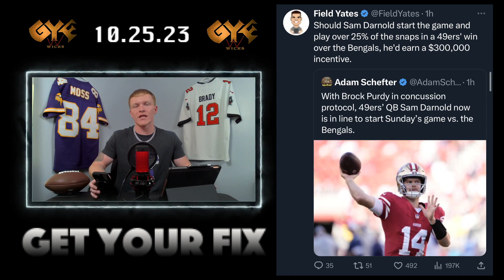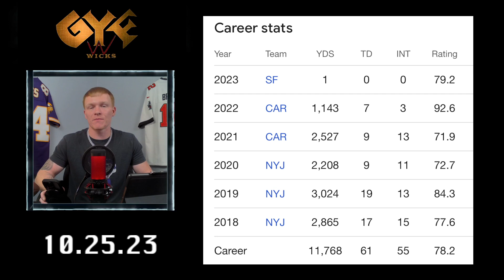Sam Darnold MIGHT be the San Francisco 49ers Week 8 Starting Quarterback!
In this video, we discuss the possibility of Sam Darnold being named the starting quarterback for the San Francisco 49ers in Week 8. With the 49ers struggling with injuries, there have been rumors circulating about the potential change in the starting lineup. We analyze the factors that could lead to Darnold's promotion, including his experience and skill set. Join us as we delve into the latest news and rumors surrounding the San Francisco 49ers and their potential starting quarterback for Week 8.